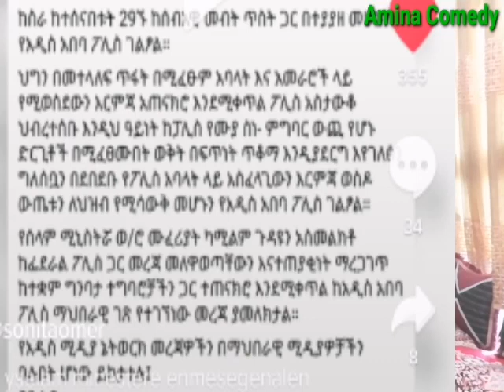የእትዮጵያ ህዝብ ኑሮ የማታሁ ይበቃዋል አትምቱ የትላቱ ሁላቱም ፖልሶች በህግ ቁጥጥር ስር ዋሉ እልልልልልል#AminaComedy